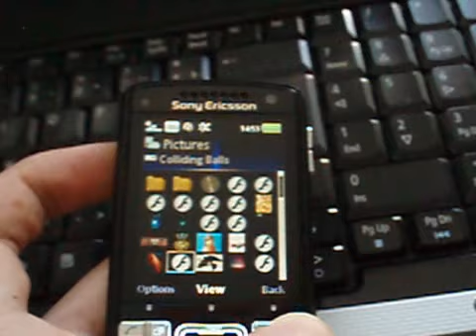Accelerometer-Utilizing Wallpaper - Colliding Spheres/Balls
This animation is for bringing your static wallpaper to life in a way that no non-Sony Ericsson can! :P
Main features are listed in the video but it won't hurt if I list them here too, will it?
- Semi-transparent spheres
- They collide among each other and bouncing realistically
- Affected by real gravity
- Your favorite wallpaper can be set as background